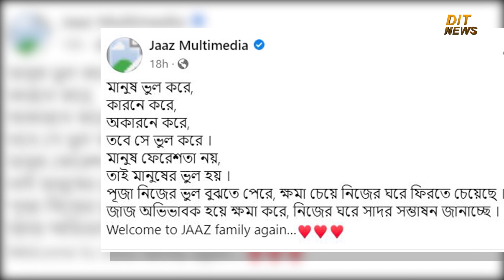পূজা চেরীকে ক্ষমা করলো জাজ, কি বললেন আজিজ? | Puja Cherry | Jaaz Multimedia | Dit News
চিত্রনায়িকা পূজা চেরী সিনেমা প্রযোজনা প্রতিষ্ঠান জাজ মাল্টিমিডিয়ার মাধ্যমে চলচ্চিত্র ভুবনে নিজেকে মেলে ধরেন। বিভিন্ন কারণে মনোমালিন্য হলে জাজ থেকে সরে যান পূজা চেরী। এভাবে জাজের সঙ্গে পূজার দূরত্ব ক্রমেই বাড়তে থাকে। জাজ থেকে বেরিয়ে পূজা অনেক চেষ্টা করলেও ভালো কিছু করতে পারেননি। ফলে নিজের ক্যারিয়ারের স্বার্থেই আবারও জাজে ফেরার মনোবাসানা ব্যক্ত করেন পূজা চেরী। তিনি বুঝতে পারেন জাজ থেকে দূরে সরে যাওয়া তার জন্য চরম ভুল সিদ্ধান্ত ছিল।